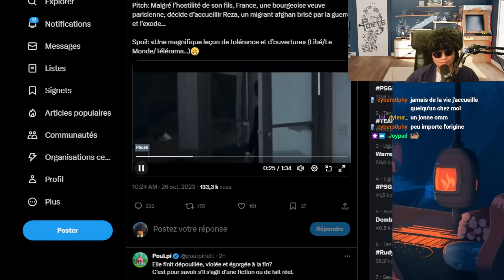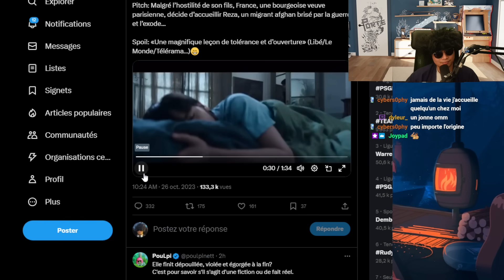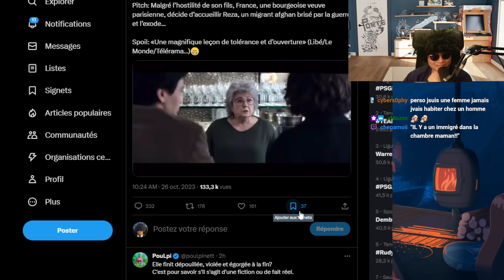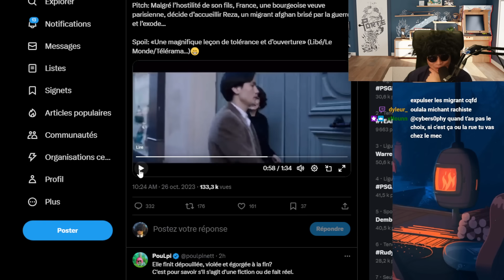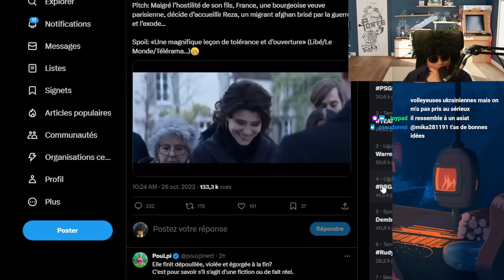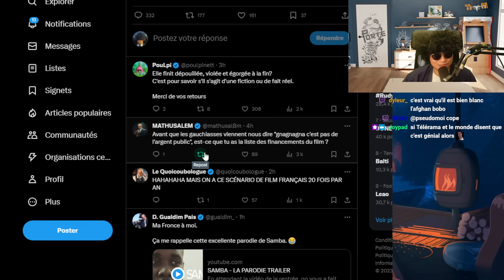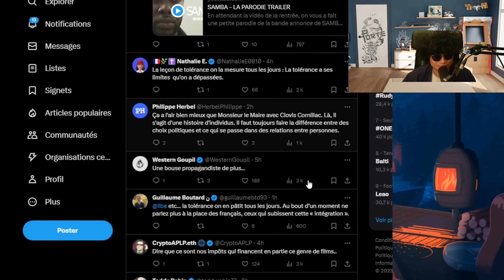CETTE BOURGEOISE ACCEUIL SON MIGRANT DE POCHE : SON C*CK DE FILS RAGE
Réseaux:
Sommaire: